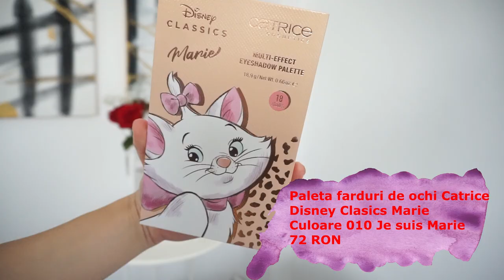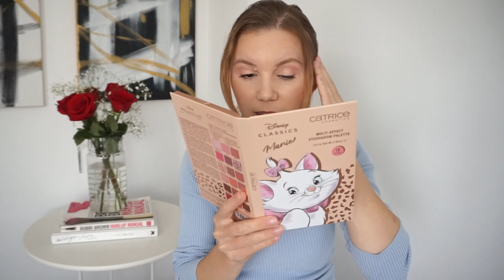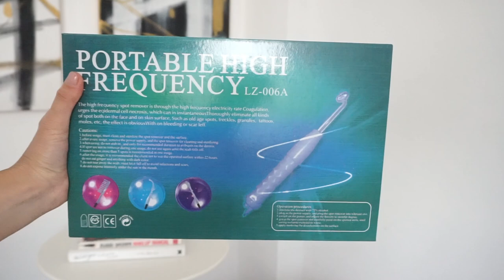Mini Beauty Haul | MakeupMAYhem 5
De dragul entuziasmului am zis să filmez şi un mini haul cu produse cosmetice pentru că nu am avut de mult unul şi cu ocazia asta să mai vorbim şi despre "makeup" în MakeuoMAYhem. Sunt tare încântată de aceste produse, voi le-aţi încercat?▼▼▼

💟✔ E M A I L

💡INFORMATII UTILE:
CE PORT: